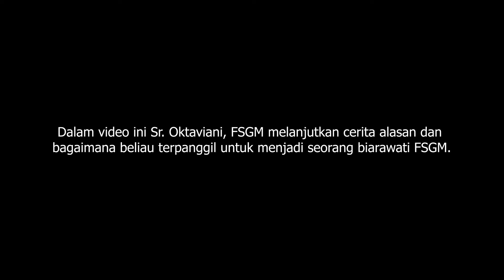Sr. Maria Oktaviani, FSGM: Alasan saya terpanggil untuk menjadi seorang Suster | Kisah Panggilan #1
Suster Maria Oktaviani, FSGM adalah seorang biarawati kongregasi FSGM (Fransiskan St. Gregorius Martir) Dalam video ini Sr. Oktaviani, FSGM melanjutkan cerita alasan dan bagaimana beliau terpanggil untuk menjadi seorang biarawati FSGM.

Semoga dengan apa yang dibagikan dalam kanal ini, membantu saudara semua untuk bertumbuh dalam iman akan Kristus Yesus. Amin

Semoga kita semua dilindungi dan diberkati oleh Allah yang Maha Kuasa. Amin